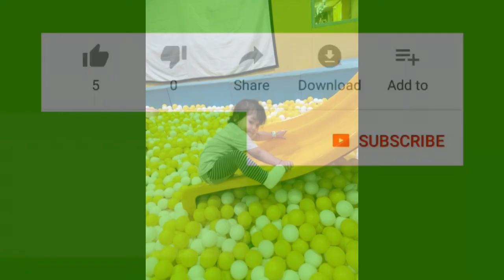ASYIKNYA BERMAIN. -KESERUAN ANAK KECIL MANDI BOLA.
usia anak terutama balita adalah bermain sambil belajar,  begitu pula dengan batita ini bernama hasna yang saat ini usianya baru menginjak 22 bulan. Kebetulan sekarang bulan ramadhan maka sekalian ngabuburit kami sekeluarga mengajak anak kami ke time zone di sebuah toserba ramayana Garut untuk bermain mandi bola.
Dia sangat senang bermain di arena tersebut hingga sampai lupa waktu dan gak mau pulang.